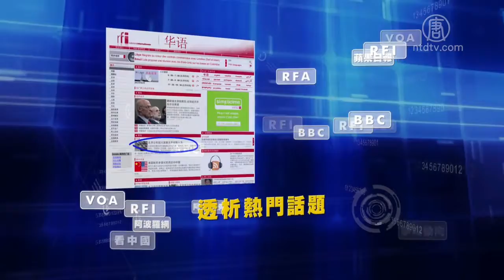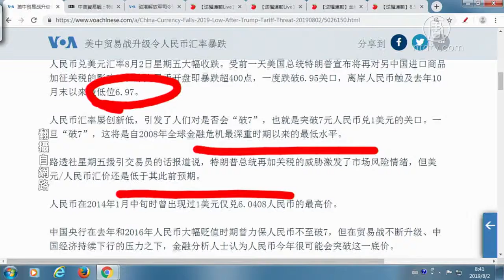美中贸易战升级 人民币汇率暴跌【中国禁闻】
【新唐人北京时间2019年08月03日讯】（8月2日）

提要

美中贸易战升级令人民币汇率暴跌